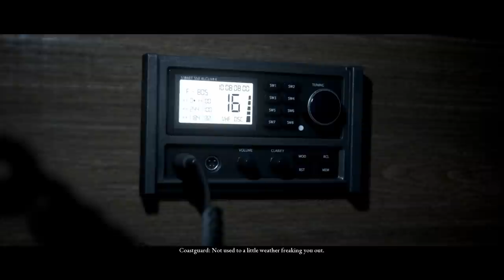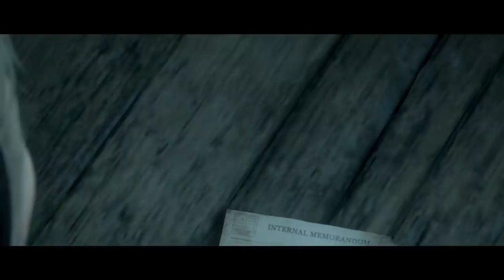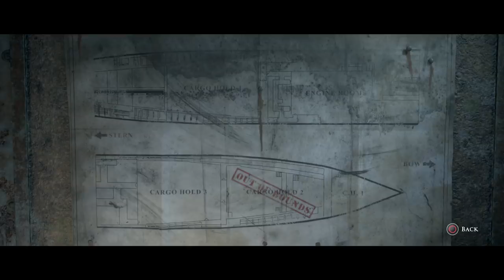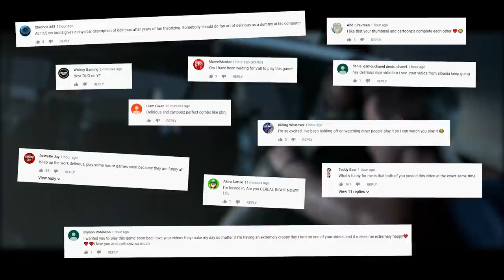Man of Medan - "WE HAVE BEEN KIDNAPPED!" Ep. 2 (Delirious' View!!!!) Co-op